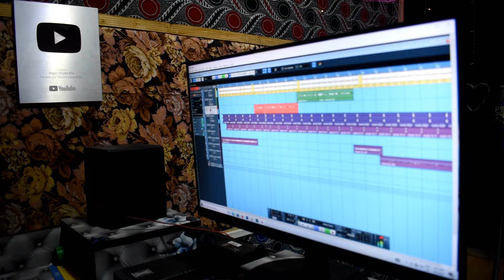দামান কি নিয়ে আইনো হাতের চুরি DJ song 💘 বিয়ার গীত video gaan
দামান কি নিয়ে আইনো হাতের চুরি DJ song 💘 DJ video gaan